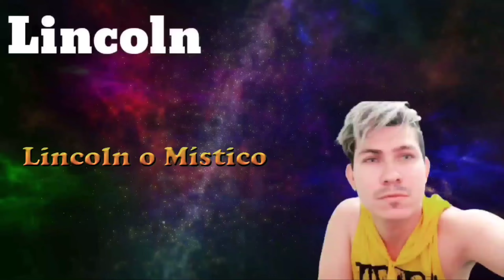11 Significados espirituais da marca de nascença em forma de coração: é um bom sinal?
11 Significados espirituais da marca de nascença em forma de coração: é um bom sinal?

Todas as imagem usada no vídeo são gratuitas, com permissão de utilização pelo site Pixels

Poderia ser um sinal espiritual?

00:00 Conteúdo do artigo ocultar

00:46 1) O que uma marca de nascença do coração significa espiritualmente?

2:08  marca de nascença coração  na colcha
3:30 significado da marca de nascença coração no Qualdril

2) 11 significados espirituais da marca de nascença em forma de coração
3) Tenho uma marca de nascença em forma de coração: é um bom sinal?
4) Poderia ser um sinal espiritual?
5) Palavras finais
4:20 Significado de marca de nascença em forma de coração no braço
6:05 Significado de marca de nascença em forma de coração no tornozelo
7:22 Significado de marca de nascença em formato de coração no ombro
8:20 11 significados espirituais da marca de nascença em forma de coração
11:35 Poderia ser um sinal espiritual?
12:20 Palavras finais